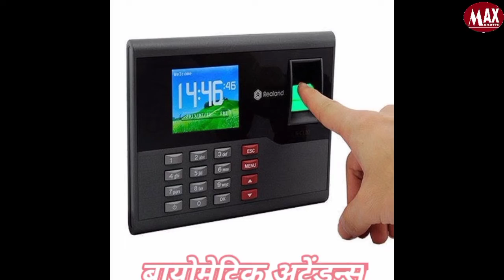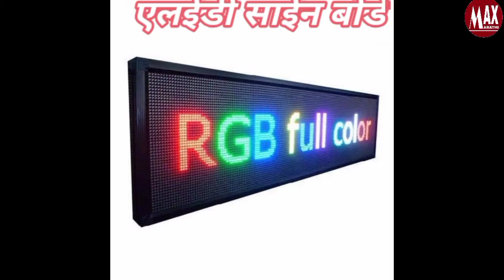ईपास व गणेशोत्सवाबाबत प्रशासनाचे जनतेला आवाहन